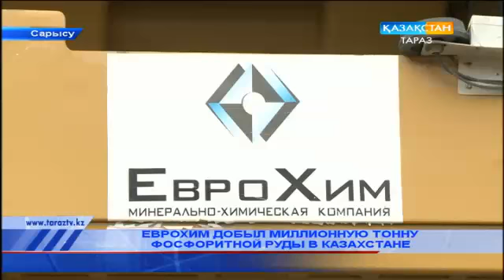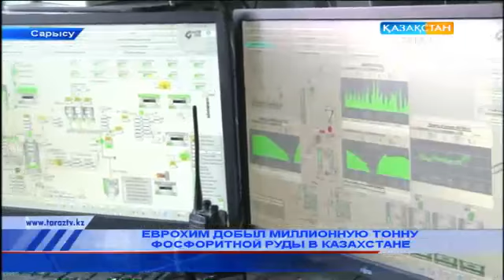Жанатас. Еврохим добыл миллионную тонну фосфоритной руды в Казахстане